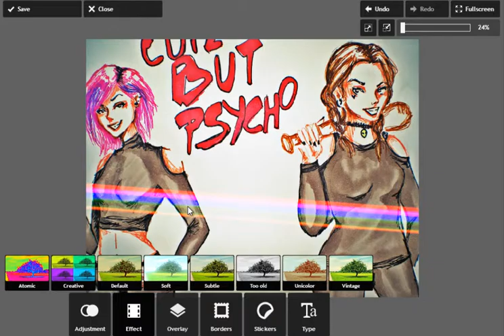PIXLR EXPRESS | How I edit my tradicional sketches | Gift to Barbara Stonem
I've edited a quick skeych I made to my lovely friend Bar! so hope all you like this!